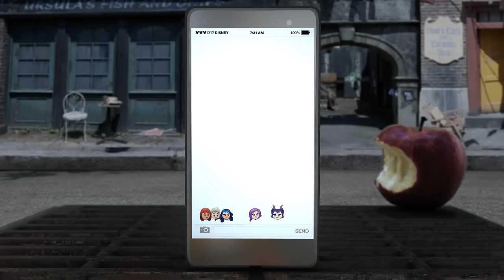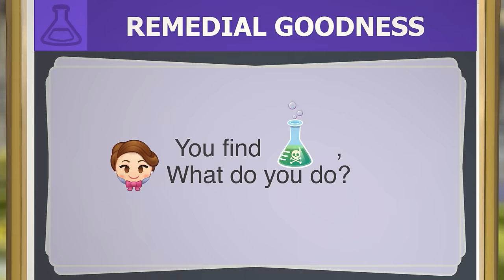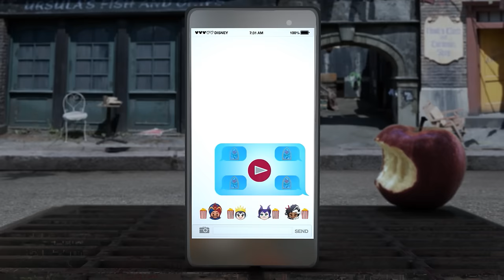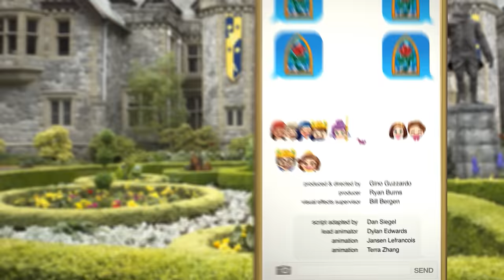Disney Channel's Descendants As Told By Emoji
Relive the best (and worst) moments from Disney Channel's Descendants like never before as Mal, Carlos, Jay, and Evie get the emoji treatment! or text YOU to 347639 to enter the Descendants 2 and You Sweepstakes, presented by Best Western Hotels & Resorts.

NO PURCHASE/TEXT NECESSARY. MANY WILL ENTER. FEW WILL WIN. Open to legal residents of the 50 U.S. and D.C., ages 6 to 18 (inclusive) or parents/legal guardians or grandparents of kids 6 to 18. Ends 11:59pm PT on 9/3/17. Entry/Rules Void where prohibited. SMS entrants receive 1 confirming text per daily entry. Minors must get parent’s permission. Msg. & data charges may apply. Each Best Western® branded hotel is independently owned and operated.

More Disney!